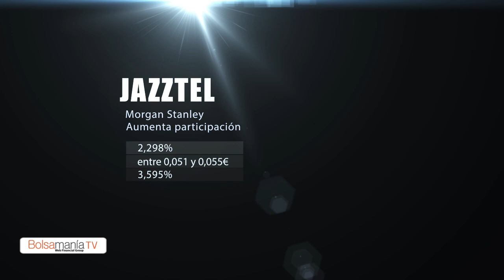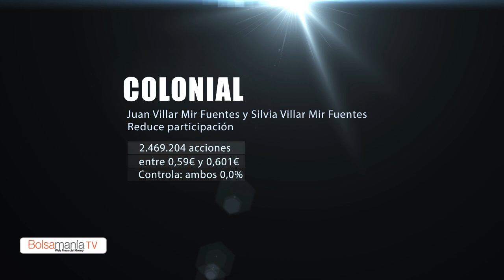Vídeo Insiders lunes 4 de mayo de 2015